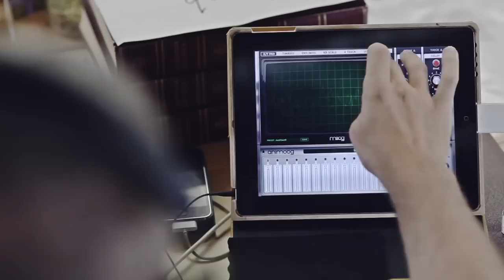The Way | Jason Sweeney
The Way Series focuses on various South Australian based artists that have received funding and support from Arts SA in varying capacities.

Produced by Samuel Wright and Kieran Ellis-Jones